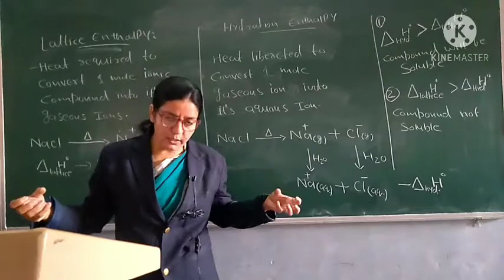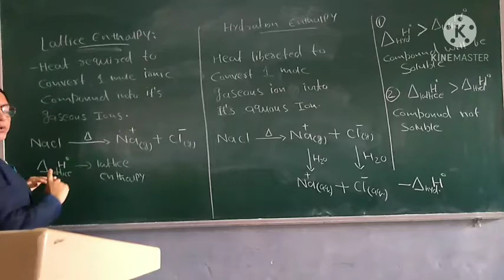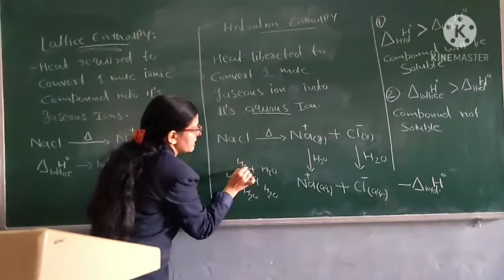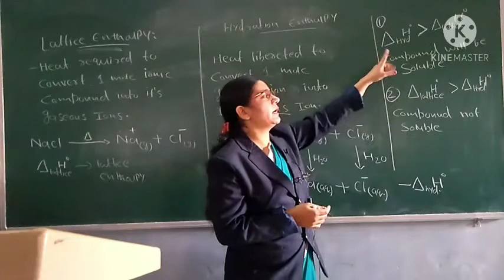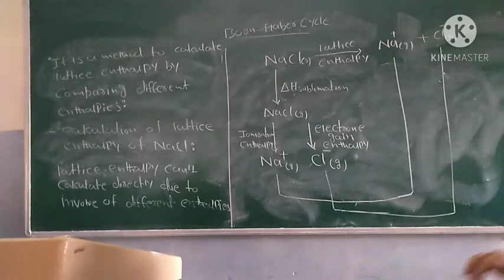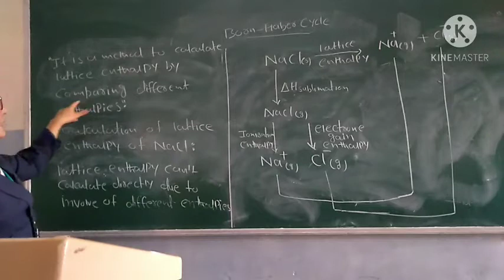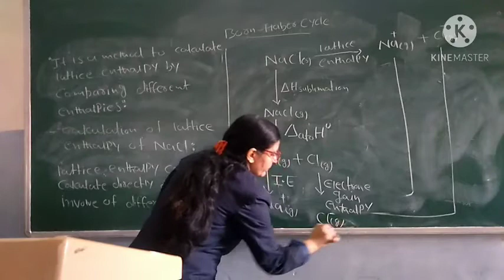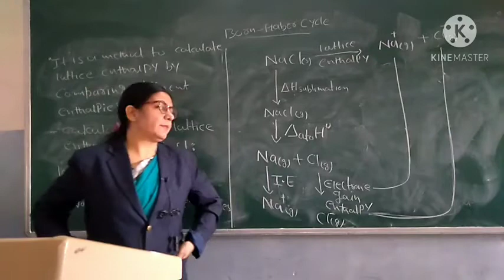Class 11: Born Haber Cycle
Emmanuel school Tonk)/ online classes// class 11th// calculation of lattice enthalpy// Born Haber cycle